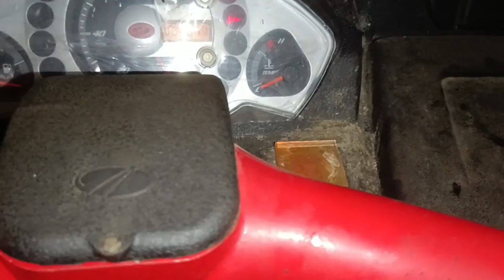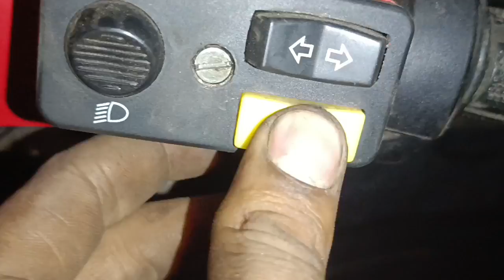Horn &Wiper ka fuse bar bar ur jaraha hai||Short circuit keise pakre||Kahase ground parahe dekhiye